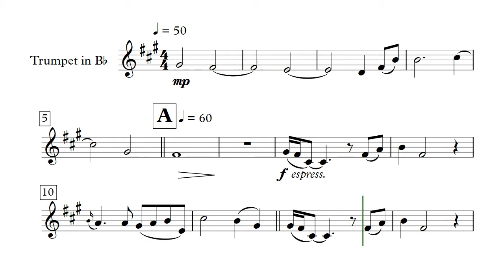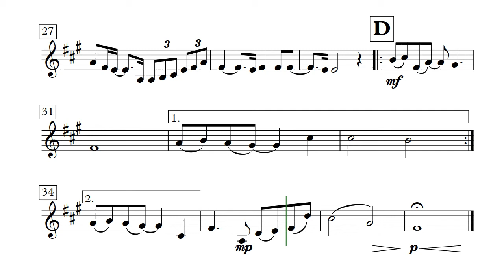Sadness And Sorrow - Trumpet Solo (Sheet Music)